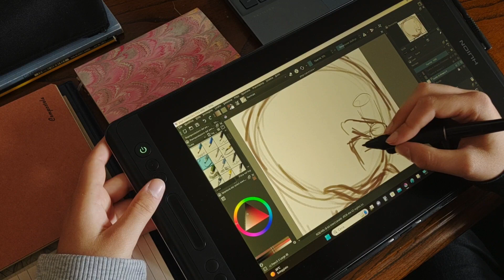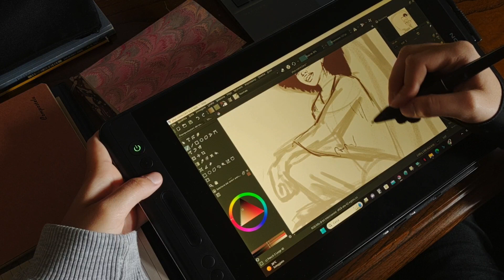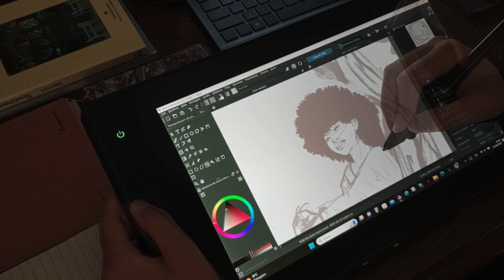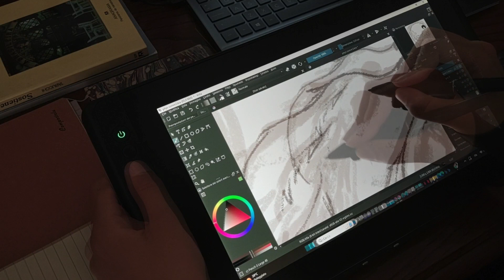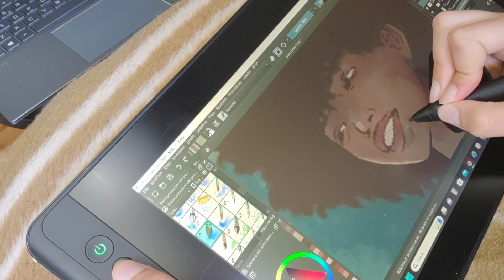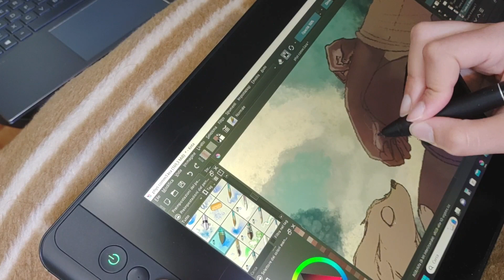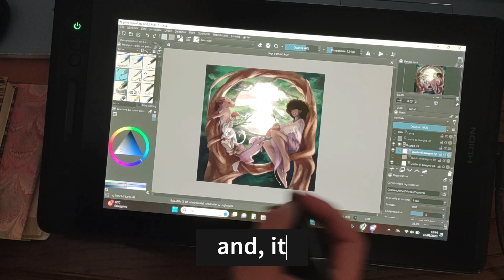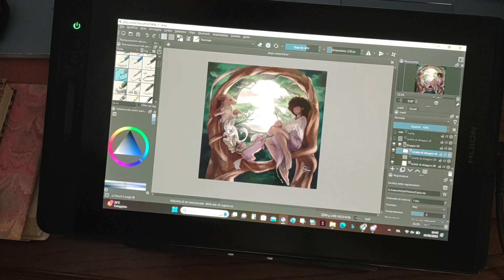Full Illustration Painting Process #3- Draw With Me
Draw a full illustration with me! Today I'm using a different set of brushes to get a watercolor effect; it was a bit difficult to master these brushes, since they work in a different way than what I'm used to, but I believe it was worth it to spend a little more time studying them. I really like how this turned out! I hope you'll like it too :3

Software: Krita
Drawing tablet: Hiuon Kamvas pro 13
My favourite brushes in krita: Pencil-3 large 4B (sketch and lineart); Wet knife (render and color); WaterC Spread, Wet Bristles, Basic6 Details (texture and details)

The music featured:
1)Dreamy skies by Pufino

Also if you liked share with your artist friends and give me a little like if you wanna.